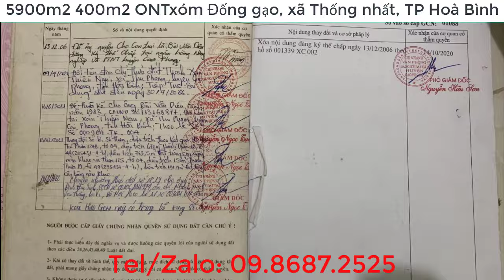Bán đất ở xã Thu Phong Cao Phong Hoà Bình DT 3.3ha có 480m2 ONT giá 10 tỷ làm dự án tuyệt vời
Mời các bạn xem chi tiết hơn và chú giải bằng văn bản khi trở thành hội viên và xem trong mục NỘI DUNG DÀNH CHO HỘI VIÊN trong Danh sách phát của kênh!
Cảm ơn quý bạn đã theo dõi, bấm LIKE và SHARE (chia sẻ) gửi đến mọi người ngay các thông tin mới nhất về sản phẩm BĐS giá thấp, giá phát mại của các ngân hàng...
Xin trân trọng cảm ơn bạn!
☎️ Số Tel, Zalo Mr Thăng: (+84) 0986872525

Mời quý vị tham khảo thêm
Số 1:
✅Bí quyết số 152 CỦA Chuyên gia BĐS Tóm Lược thị trường Bất động sản Việt Nam và doanh nhân BĐS

Số 2:
✅Bí quyết 157 CỦA Chuyên gia BĐS PHÂN TÍCH DỰ ĐOÁN thị trường BĐS HẬU THỜI KỲ COVID

Số 3:
✅Chuyên gia BĐS nói về thừa kế đất trồng lúa các con đều không làm ruộng xử lý thế nào từ ngày 1-8

Số 4:
✅Bí quyết số 155 CỦA Chuyên gia BĐS Tóm Lược thị trường Bất động sản Việt Nam và doanh nhân BĐS

Số 5:
✅Bí quyết số 156 CỦA Chuyên gia BĐS Tóm Lược thị trường Bất động sản Việt Nam và doanh nhân BĐS

✅Khu đất 100ha đủ điều kiện là dự án Khu Du lịch sinh thái nghỉ dưỡng, dưỡng lão tại Kim Bôi Hòa Bình rất gần Hà Nội

✅Khu liên hợp Homestay đã hoàn chỉnh tại Lương Sơn, đưa vào sử dụng và khai thác kinh doanh có dòng tiền luôn nhé

Một số sản phẩm điển hình mời các bạn xem kỹ hơn nhé:

✅ (Mã sp TV1) Lô 1.500m2 tuyệt đẹp ở Kỳ Sơn rất tuyệt vời cho làm Homestay...

✅(Mã sp Than1) Lô 800m2 ở Thung Nai, làm Homestay kinh doanh cùng trong khu vực thì thật hiệu quả

✅ (Mã sp SO1) Lô nhỏ mà có nguồn suối khoáng nóng ngầm bên trong đất trong khu vực nổi tiếng Kim Bôi nhé bạn ơi

✅ (Mã sp HA2) Lô 190ha ở Lương Sơn Làm dự án DLST nghỉ dưỡng thì tuyệt vời, ngay sau sân golf Phượng Hoàng (Phoenix golf)

✅ (Mã sp SO1) lô 1,2ha ở Lâm Sơn Lương Sơn 800m2 ONT còn lại 100% vườn rồi nhé bạn ơi

✅ (Mã sp Than2) Lô 5600m2 ở Vân Hòa, Ba Vì, Hà Nội thật tuyệt làm tiểu Dự án du lịch sinh thái nghỉ dưỡng...